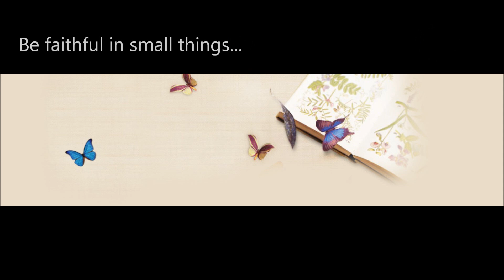慳家分享：韓國開架品牌推介Part 1 My Korean Highstreet makeup picks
這段影片也是在三亞渡假時拍的，天邊灑著太陽雨，有雨聲和陽光做背景很不錯呢！

Product List:
1. 1 Day ACUVUE Define - 閃亮金
2. FACE IT Essece BB Base
3. FACE IT Whitening Dual BB Cream SPF 35/PA ++
4. HOPE GIRL Pressed powder - 21 Ivory
5. LIOELE Auto Eyebrow - 2

別忘記參加Urban Decay Naked Bascis 的抽獎, 快到以下連結, 5月18日截止啦!